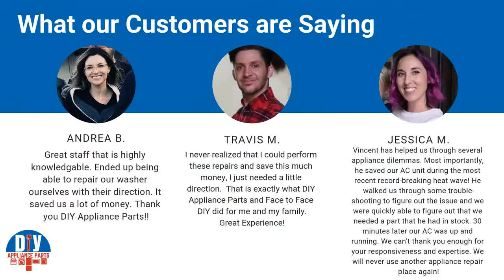Appliance Parts near me